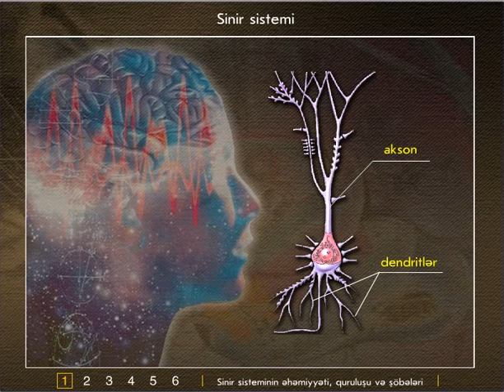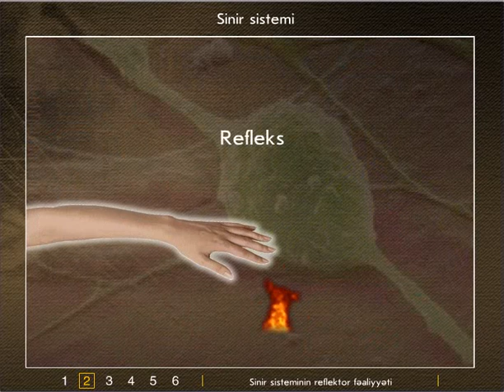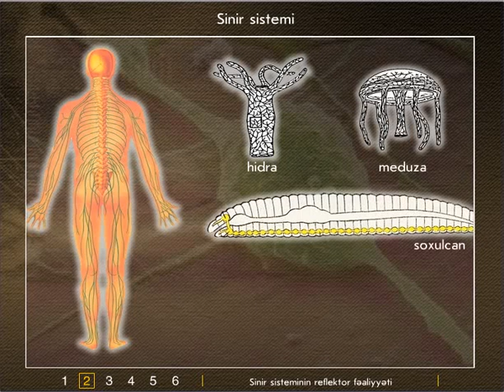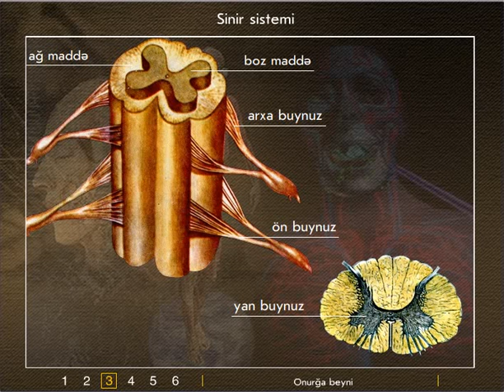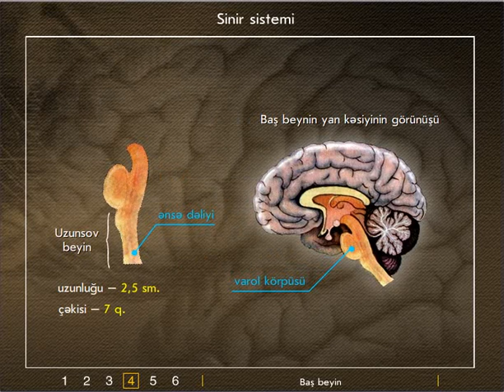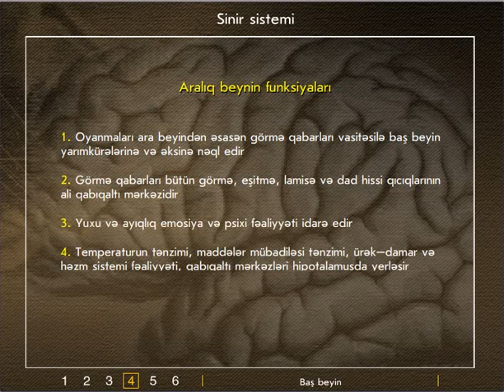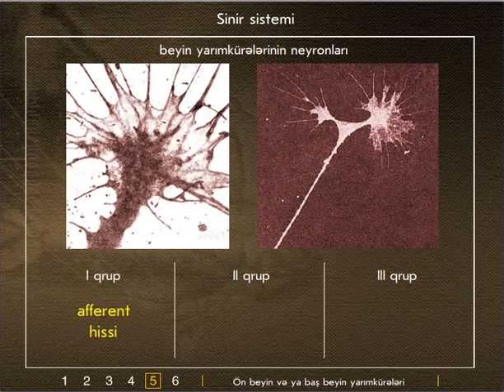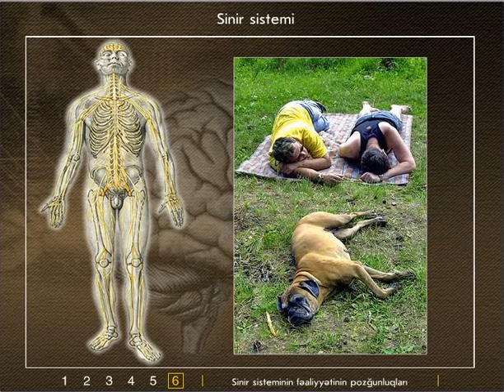4 insanın sinir sistemi ba beyin onurğa beyin refleks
insanın sinir sistemi  ba  beyin  onurğa beyin  refleks